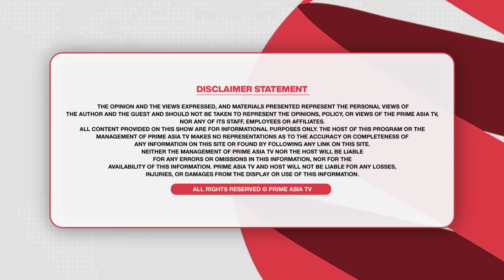Khabar Di Khabar || Episode - 1802 || September 03, 2023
24 hours Local Punjabi Channel

Khabar Di Khabar (1802) || ਫੇਰ ਹੋਵੇਗੀ ਨੋਟਬੰਦੀ , ਰਾਤੋ ਰਾਤ ਪਲਟੂ INDIA ਦੀ ਬਾਜ਼ੀ